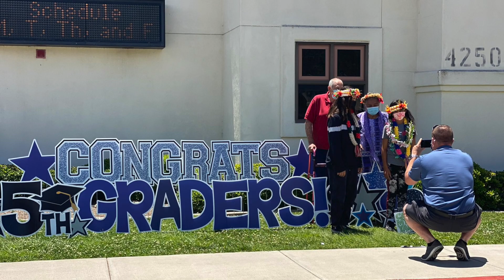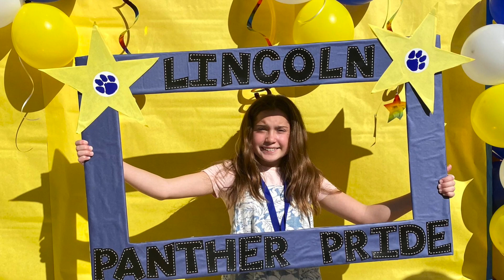Oside Week in One Minute - June 11, 2021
Here's what happened around Oceanside Unified School District this week.